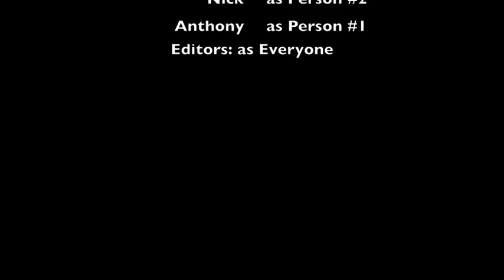Tech Team band.mov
Electronics Recycling Drive commercial